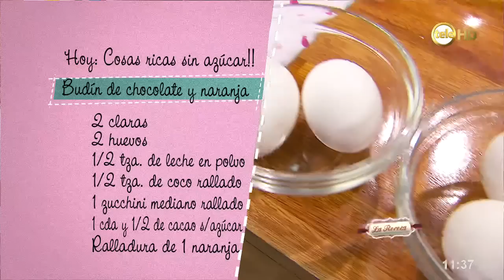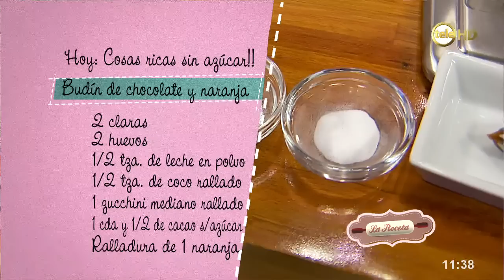Budín de chocolate y naranja y Masitas banana Split